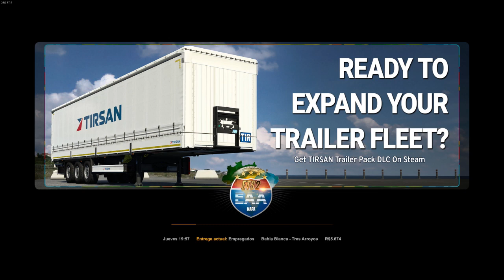MAPA EAA EP 62